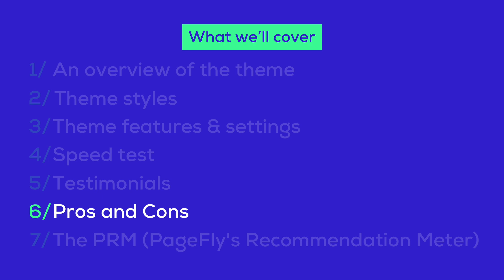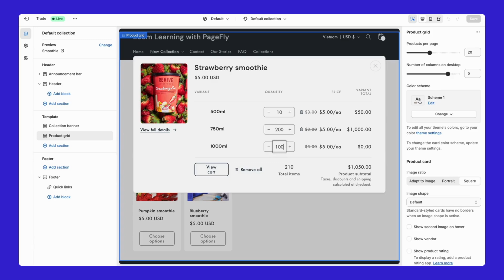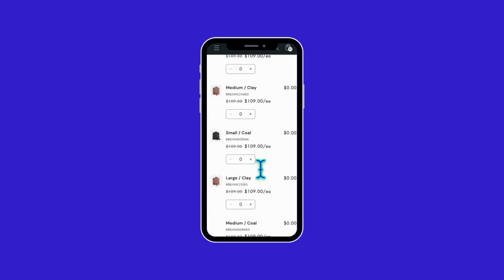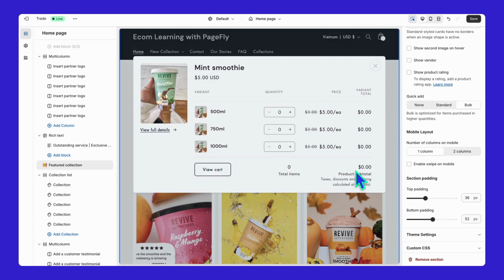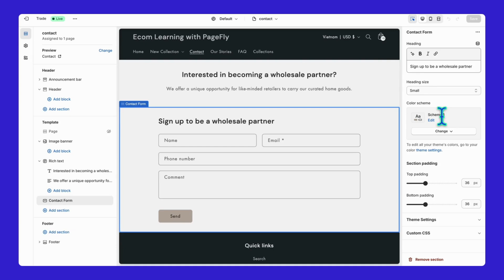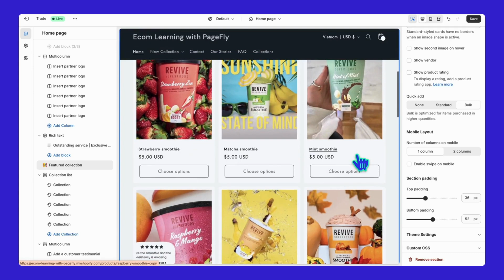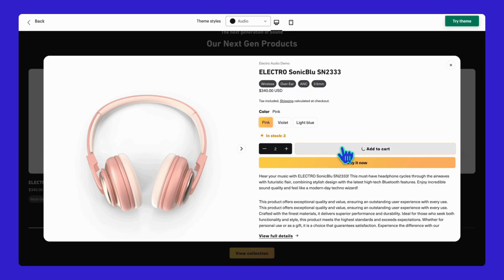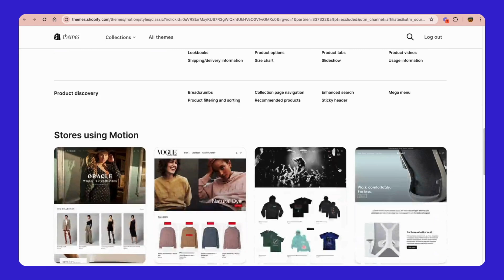Shopify Trade Theme: The Best Theme For Wholesale Store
In this video, we're diving into a detailed review of the Shopify Trade Theme—an unbiased look at this powerful tool designed specifically for wholesale and B2B businesses. We'll explore why a good theme is crucial for your online store's success and how Trade Theme stands out with its unique features. We also offer a sneak peek into optimizing your store speed and enhancing your customers' shopping experience.

Join us as we dive deep into Shopify's Trade Theme. We will provide an easy-to-understand review of the Shopify Trade Theme, highlighting both its strengths and weaknesses. We'll walk you through the theme's setup process, focusing on important features like bulk ordering and B2B capabilities. You'll see how to customize the theme to match your brand's style. We'll also share customer feedback and expert insights to give you a complete picture. Finally, we'll show you the theme's performance on both desktop and mobile, including speed tests. This video aims to help you decide if the Trade Theme is the right choice for your Shopify store.
Have questions or need customization tips? Drop a comment or reach out directly for advice.

📌 In this video:
0:00 Intro
1:28 A general overview of the Trade theme and what it offers.
1:59 Key point: What makes the Trade theme stand out?
2:42 View the demo store of the Trade Shopify theme
4:11 Dive into the key features of the Trade theme and How to set them up.
7:17 Perform a speed test on both mobile and desktop.
8:08 Share customer reviews to give a sense.
9:22 Summarize the pros and cons to help you decide if the Trade theme is the right fit for your needs.
11:00 The PRM - PageFly Recommendation Meter
12:07 Outro